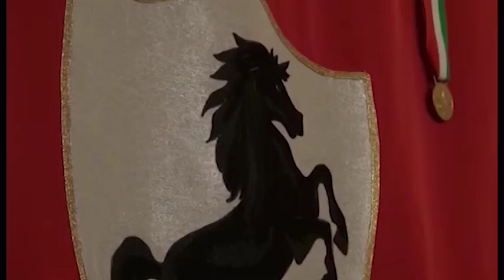Meri Cornacchini lascia "Ora Ghinelli: "agire politico basato sulla subordinazione"